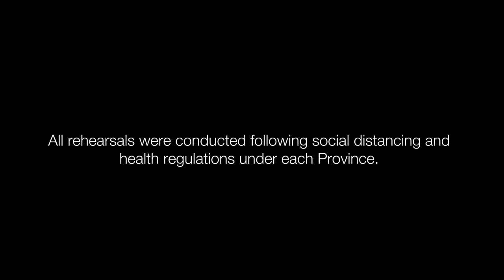Carnation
Dancers:
Tara Butler
Hannah Mae Cruddas
Momoka Matsui
Ayva Rossouw-Holland
Angel Wong

Choreographer: Hiroto Saito
Editor: Daniel Da Silva

All rehearsals were conducted following social distancing and health regulations under each Province.

This film would not have been possible without the help and support of
Bengt Jörgen C.M
George Brown College
The Registry Theatre & Sam Varteniuk
In Motion Dance School & Lisa Collins
Mike Spendlove
Halifax Dance
James Cruddas

 Special thanks again to those involved making this project possible.

 Happy Mother’s Day from the CBJ Family